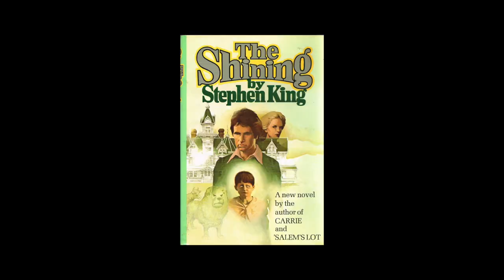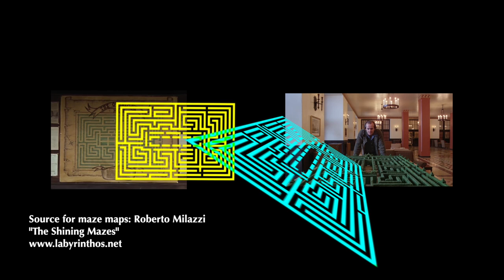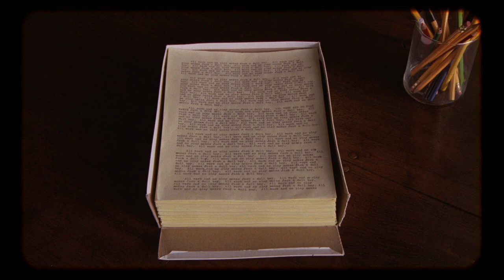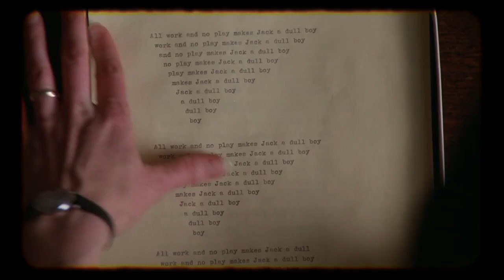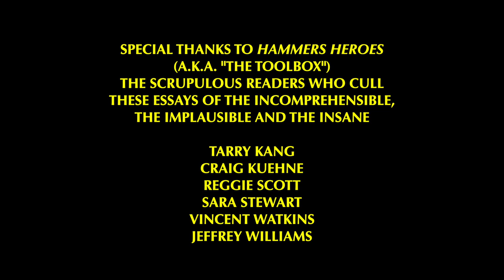"The Shining" Explained. For real this time. I swear! Wait! Come back!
The first video in the "Hammered Out" series in which Owen "The Hammer" Hammer explains cryptic movies and television shows.

First up is "The Shining," Stanley Kubrick's surreal horror film about male violence and isolation. The Hammer comes down on implausible "fan theories" and presents a holistic interpretation based on the text of the film and the likely intentions of the film-makers.

What is shining? What is Room 237? Who is Stuart Ullman? Why a hedge maze? What are the film-makers trying to say and why do they say it in such a confusing way? These questions and many others will be answered.

0:00 Intro
0:41 chapter 1: What is the Overlook Hotel?
3:07 chapter 2: Who is Stuart Ullman?
6:03 chapter 3: What is the Shining?
10:17 chapter 4: What is Room 237?
12:49 chapter 5: What is the Maze?
15:15 chapter 6: What are the ghosts?
20:59 chapter 7: Who is Jack Torrance?
23:22 conclusion

Remember, the Hammer builds it up and the Hammer breaks it down.

UPDATE March 22, 2023: Properly formatted subtitles now exist for this video.

UPDATE March 27, 2023: CORRECTION: At 16:02 I call Delbert Grady the butler. He is, in fact, a waiter.